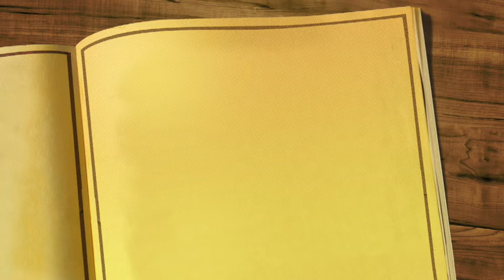علوم الحديث.. المزيد في متصل الأسانيد